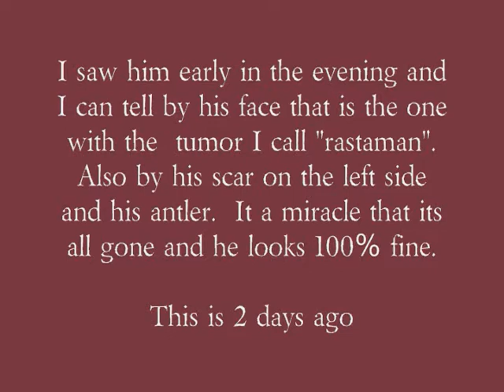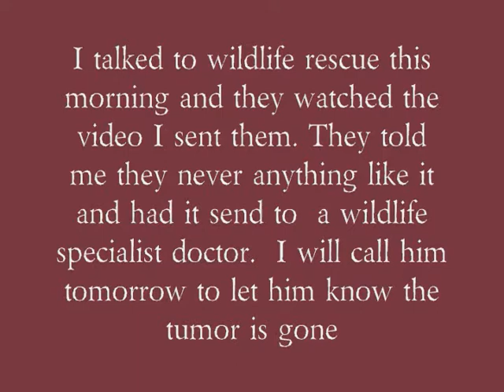THE TUMOR IS GONE - ITS' A MIRACLE!!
This was video taped late this afternoon and its the same deer without the tumor. Its a miracl